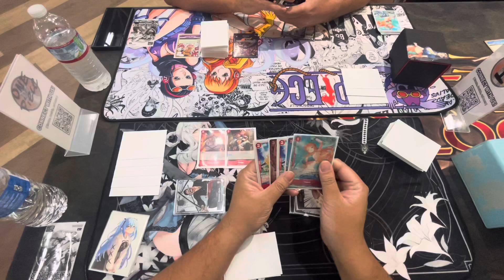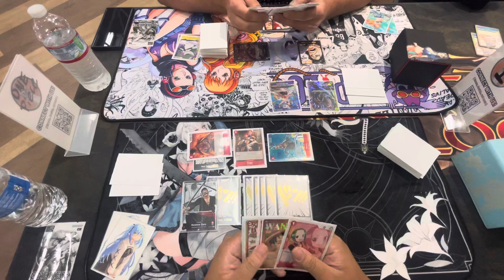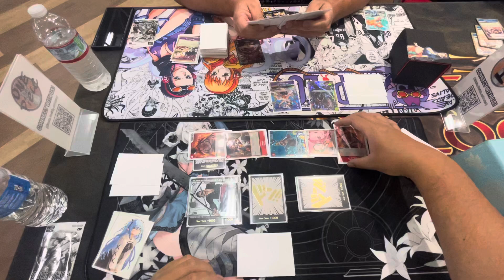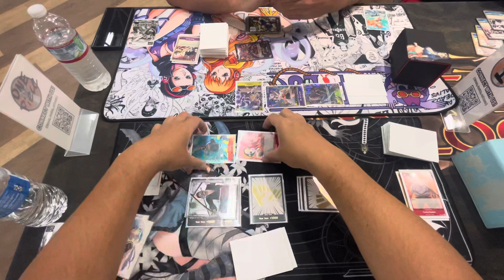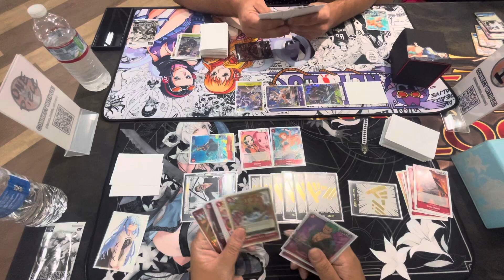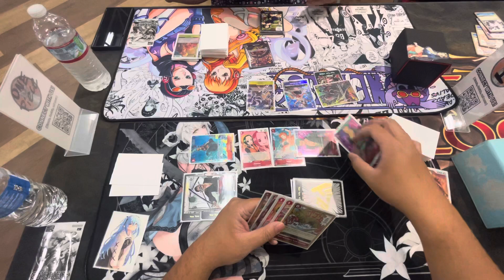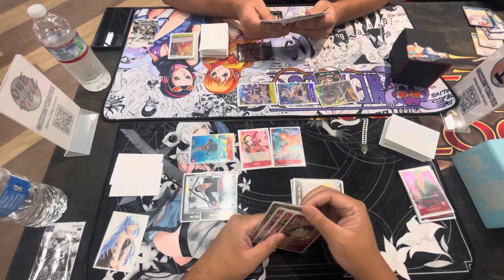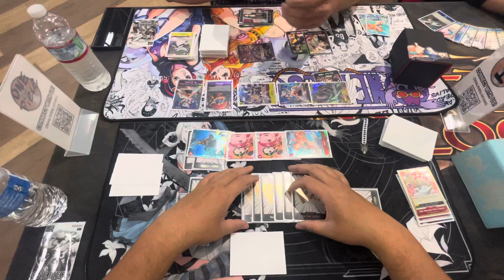(OP04) Zoro vs P/Y Croc! Brute Force Locals Round 3! One Piece TCG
Red is the way.

Zoro: Kuro(Me)